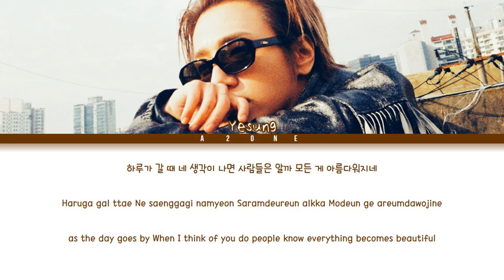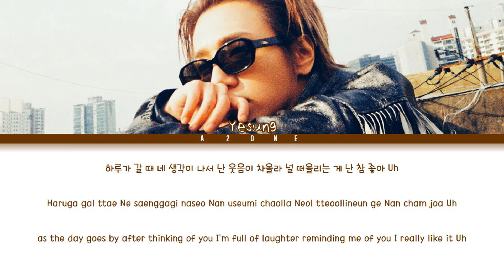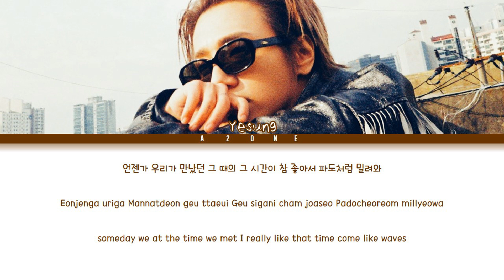Floral Sense (Solo Version) - Yesung (예성) Super Junior (슈퍼주니어) [Color Coded Lyrics Han|Rom|Eng]